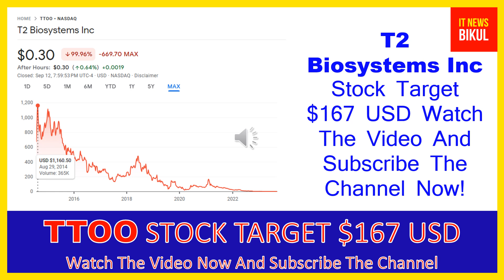TTOO Stock - T2 Biosystems Inc Stock Breaking News Today | TTOO Stock Price Prediction